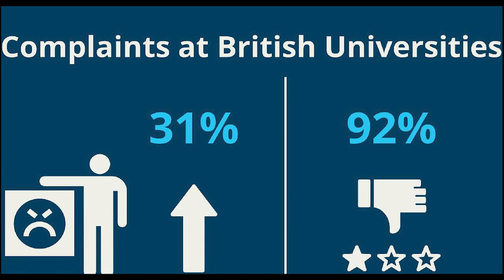Digital First Mindset | Erica Farmer | TEDxScunthorpe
Erica's TEDx Scunthorpe talk will address the current challenges faced in education and learning. Erica proposes a ‘digital first’ mindset for reform and change.

By ‘re-imaging’ how we design and deliver education, in schools, colleges and adult education, we are more likely to set up for success the workforce of the future, with 2/3s of 5 to 11 years old likely to have a job which doesn’t even exist yet.

The education system in England in Erica's view is failing to prepare children for the future of work, and this impacts all of us.

Erica states that now is the time for us to challenge ourselves regarding the quality of our children’s education. It’s time to be accountable for influencing education systems, by moving to a ‘digital first’ mindset.

We must create a movement by re-imaging the quality of education.

 Erica is a dynamic and engaging speaker who has 20 years’ experience in learning and development with some of the UK’s largest brands.

She has been involved in digital learning since 2014 and is the co-founder of Quantum Rise Talent Group, a learning consultancy supporting the industry to take their digital learning from good to great.

Erica is a regular speaker at education and learning events and sits on the board of various apprenticeship providers to provide stretch and challenge to business plans and strategies. This talk was given at a TEDx event using the TED conference format but independently organized by a local community.